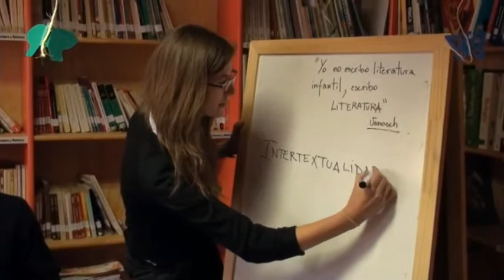ELIGE EDUCAR - Testimonio Andrea Purcell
Andrea Purcell te cuenta por qué eligió educar y cómo esa decisión cambió su vida para siempre. Cambia tu vida y la de todos nosotros. Elige Educar.